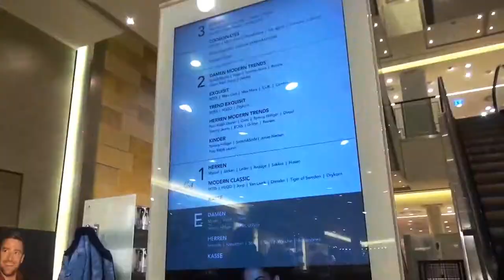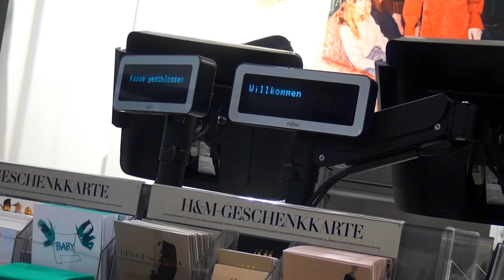Für 150 € WINTER-KLAMOTTEN kaufen🧥🧣 | in HANNOVER CITY🏙 shoppen | Santi BoZ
☄️ 💥 Werdet ein Teil von